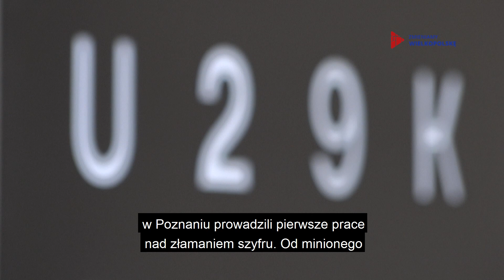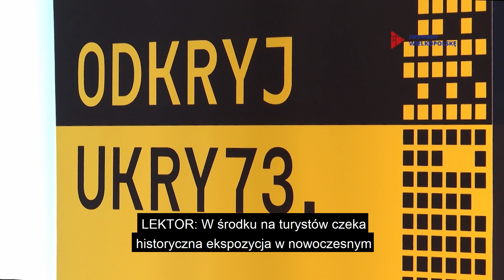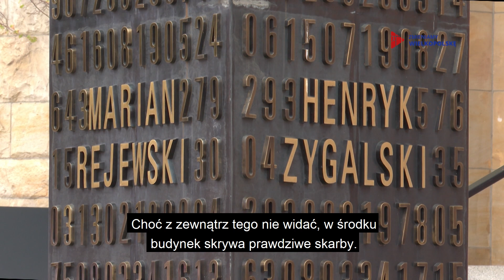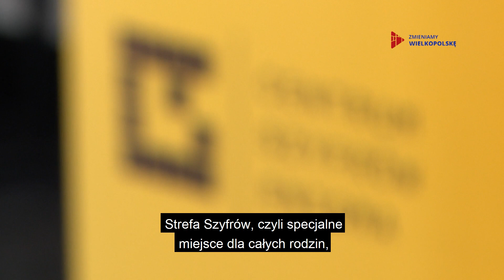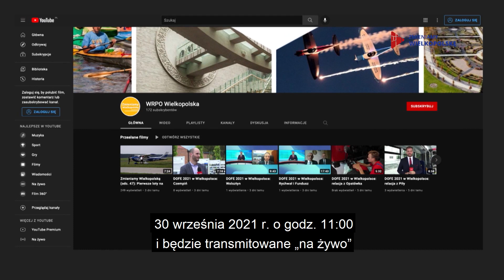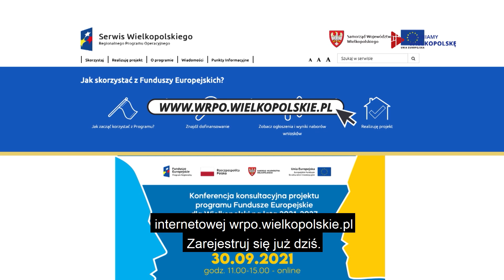Zmieniamy Wielkopolskę (odc. 48): Nowa atrakcja turystyczna i miejsce dla młodych przedsiębiorców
Centrum Szyfrów Enigma w Poznaniu po wielu latach starań w końcu cieszy turystów z całego świata. Z kolei w małym Fałkowie w powiecie gnieźnieńskim powstał VRinkubator, czyli miejsce dla początkujących przedsiębiorców.
Więcej na temat Centrum Szyfrów Enigma oraz VR Inkubatora w najnowszym odcinku magazynu unijnego Zmieniamy Wielkopolskę (odc. 48).